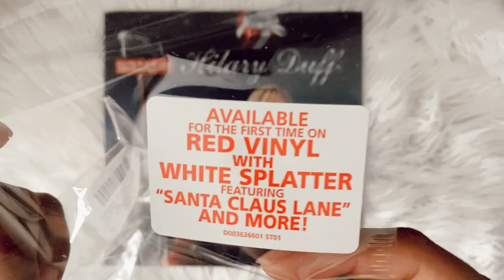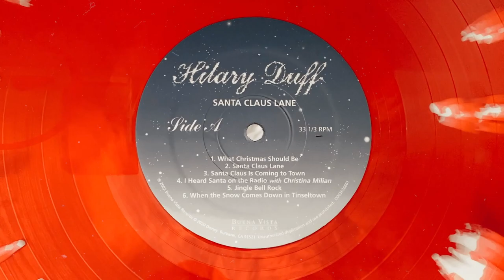hilary duff - santa claus lane (vinyl unboxing) | urban outfitters exclusive